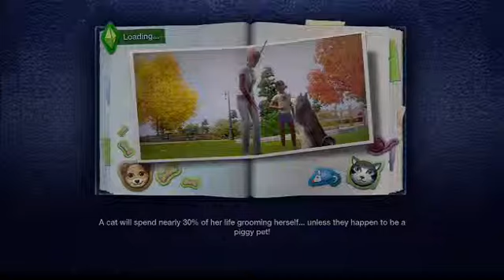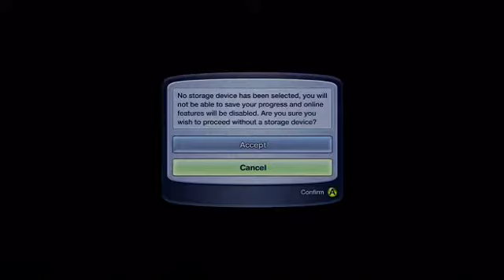Gaming With My 8 Year Old Episode 8: (Insert clever subtitle here)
Gaming With My 8 Year Old Episode 8: (Insert clever subtitle here) where we play The Sims 3 Pets.